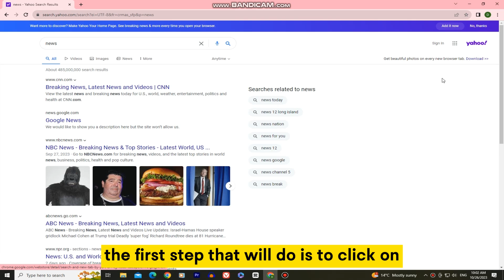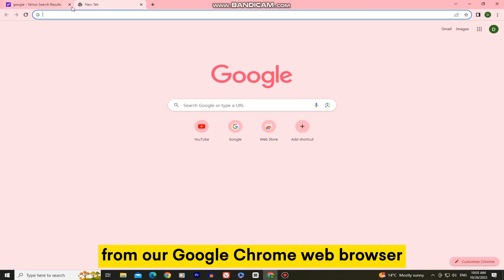How to Remove Yahoo Search from Chrome (EASY!)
Are you frustrated with Yahoo Search taking over your Chrome browser and want to get rid of it for good? Look no further! In this step-by-step tutorial, we'll show you exactly how to remove Yahoo Search from your Chrome browser and regain control over your search engine preferences.